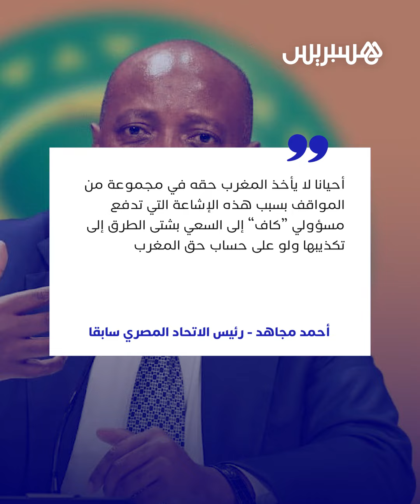كاف يسعى إلى تكذيبها ولو ولو على حساب حق المملكة..المغرب يدفع ضريبة إشاعات تحكمه في الاتحاد الإفريقي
"كاف" يسعى إلى تكذيبها ولو ولو على حساب حق المملكة.. المغرب يدفع ضريبة إشاعات تحكمه في الاتحاد الإفريقي لكرة القدم